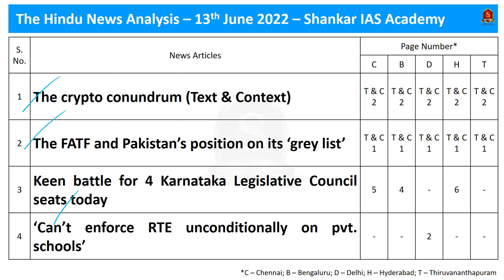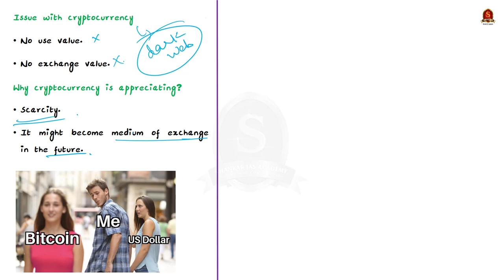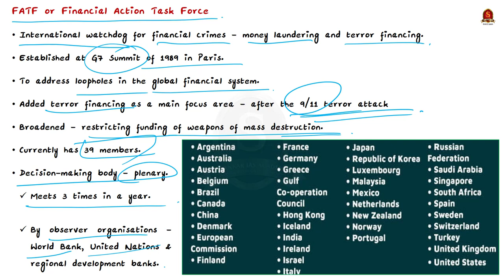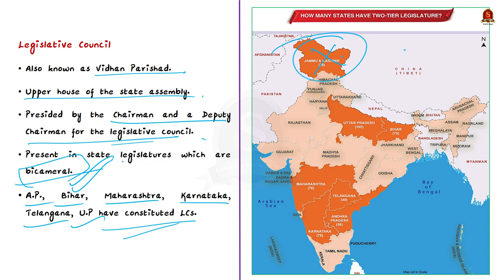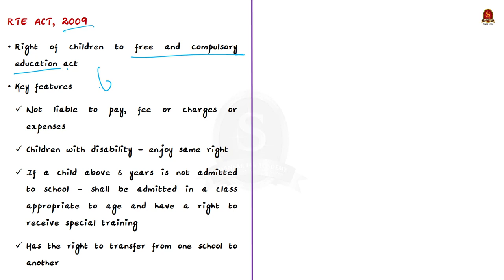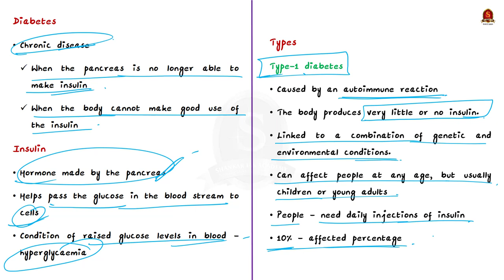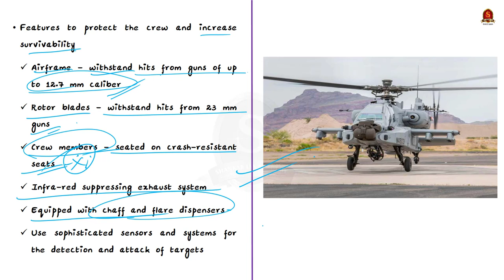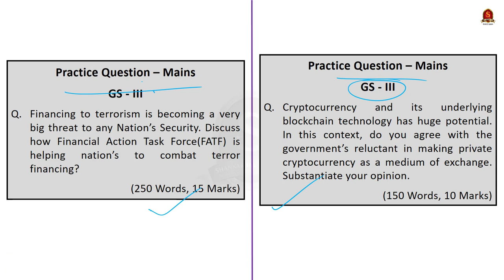The Hindu Daily News Analysis || 13th June 2022 || UPSC Current Affairs || Prelims'22 & Mains'22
Time Stamping
►►Introduction - 00:00
►►List of Topics – 00:08
1. The crypto conundrum (Text & Context) - 00:15
2. The FATF and Pakistan’s position on its ‘grey list’ - 06:49
3. Keen battle for 4 Karnataka Legislative Council seats today - 13:19
4. ‘Can’t enforce RTE unconditionally on pvt. schools’ - 17:53
5. New advisory on Type-1 diabetes - 22:02
6. ‘India in talks for more Apache, Chinook choppers’ - 26:22
7. Prelims Practice Questions - 30:47
8. Mains Practice Questions - 33:09

Important topics such as cryptocurrency bitcoin FATF greylist legislativecouncils rteact RTE diabetes type1diabetes type2diabetes apache chinook choppers helicopters are vividly discussed in UPSC Civil Services Exam Perspective in this video, with a special Practice cum Revision session in the end.